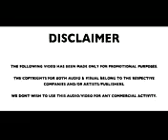Banjaara Ek Villain DJ Shadow Dubai artist Mee2 DRM DANGEROUSLOVERvisuals